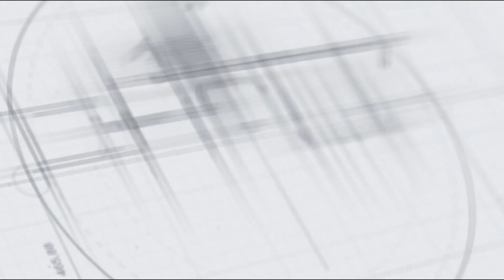പുതിയ ഡി സി സി പ്രസിഡന്റ് അഡ്വ.വി.എസ് ജോയിക്ക് സ്വീകരണമൊരുക്കി മഞ്ചേരി ബ്ലോക്ക്‌ കോൺഗ്രസ്‌ കമ്മറ്റി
Pattanavishesham TV - Malappuram's No.1 News and Infotainment YouTube Channel

Pattanavishesham publishes thoughtful insights, updated news, and relevant local information. Advertisement is also a mode of information these days and we intend to make effective and streamlined use of this mode of communication in an effective manner.

| Pattanavishesham TV | Manjeri